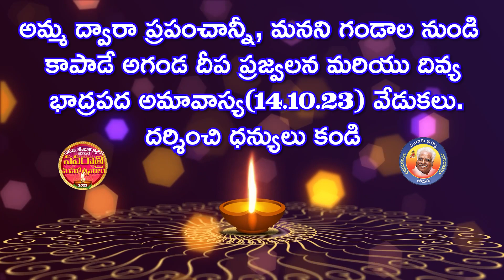అమ్మ ద్వారా ప్రపంచాన్నీ, మనని గండాల నుండి కాపాడే అగండ దీప ప్రజ్వలన. (14-10-2023)